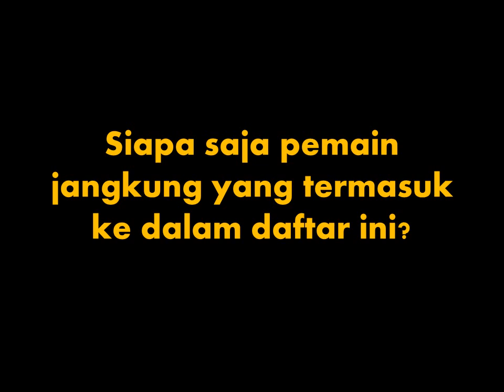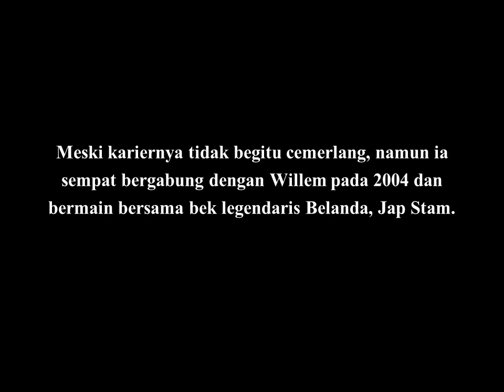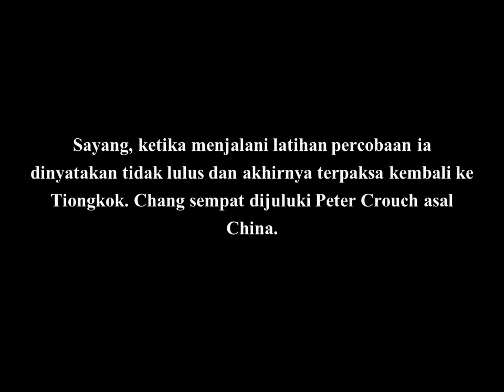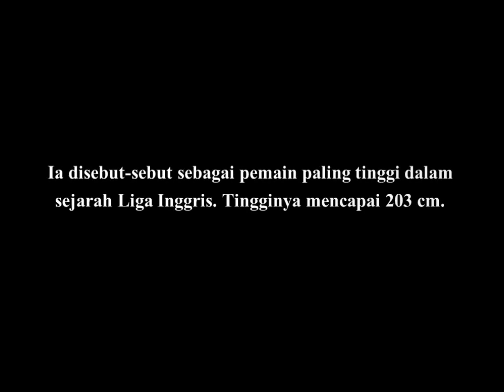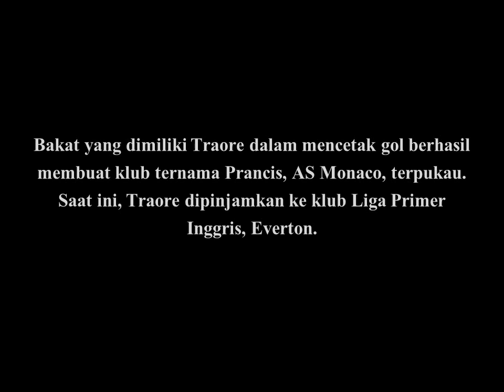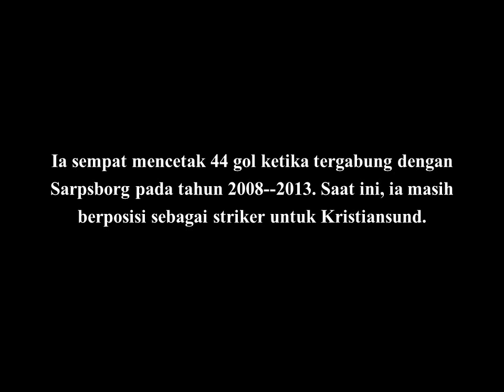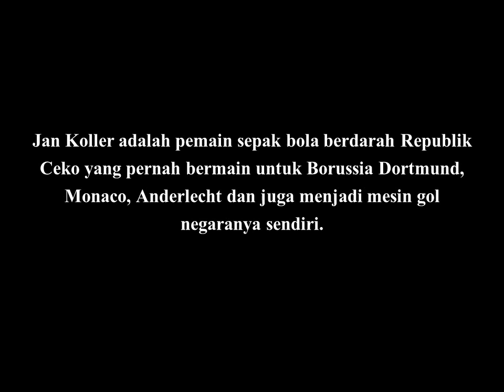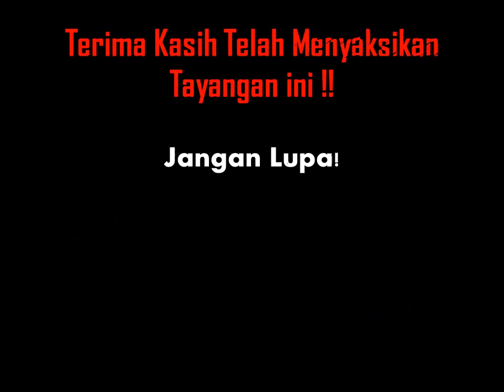WOW AMAZING! 9 Pemain Sepak Bola Tertinggi di Dunia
9 Pemain Sepak Bola Tertinggi di Dunia
 Postur fisik tentu sangat menentukan seseorang ketika mendalami profesinya. Namun, hal itu kurang berlaku dalam sepak bola. Terbukti, ada beberapa pemain yang tetap mampu berprestasi meski ia berpostur tinggi menjulang.